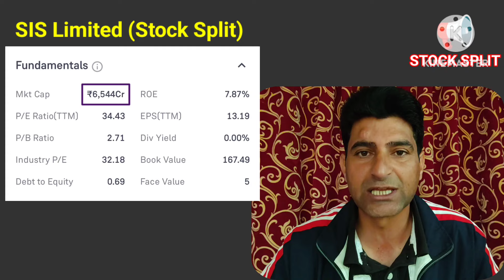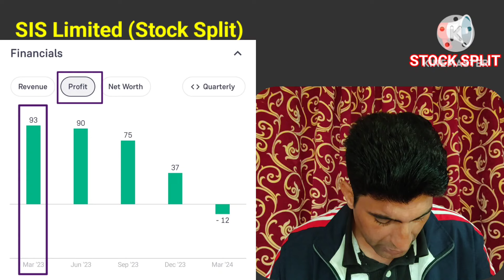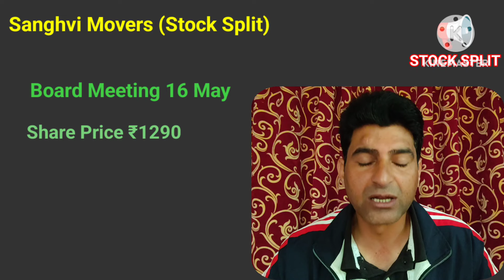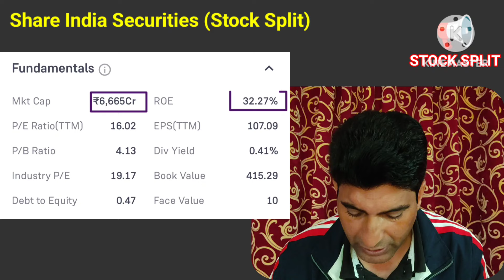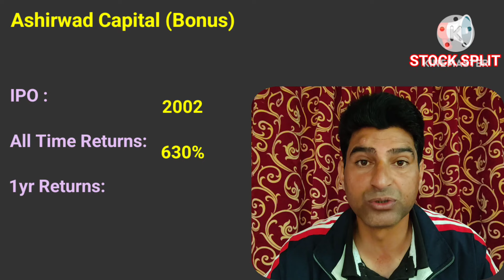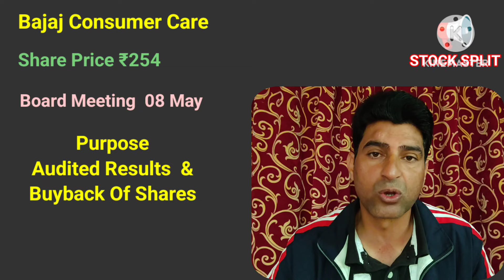SPLIT SHARES BONUS SHARES BUYBACK SHARES LATEST NEWS ♦️SPLIT AND BONUS NEWS 💥 BONUS SHARES